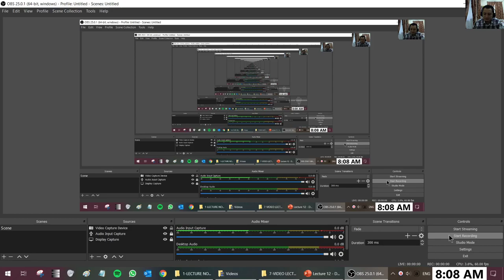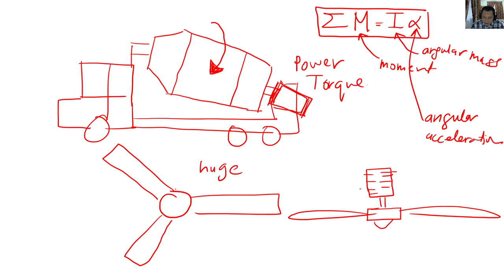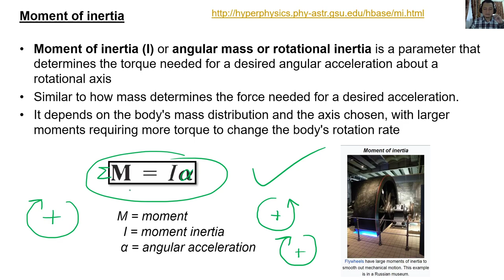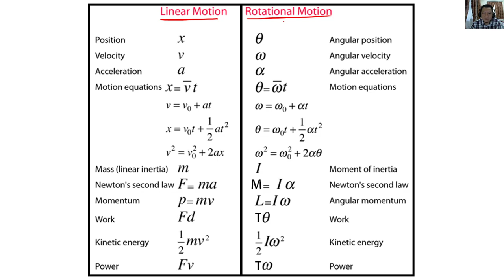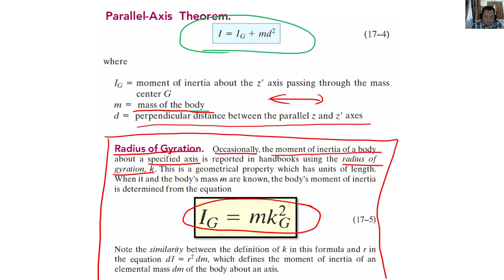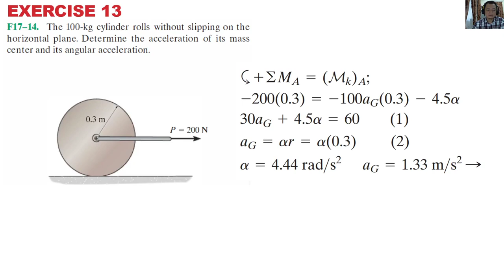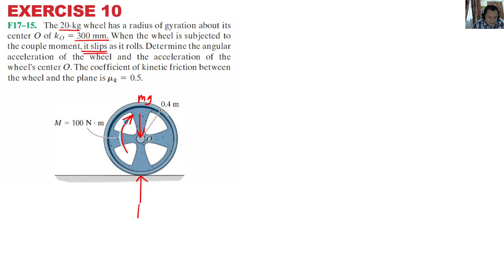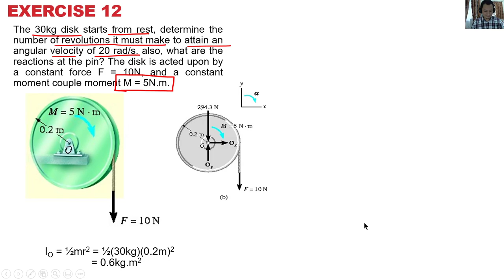Lecture 12 - DYNAMICS - KINETICS of Rigid Body F=ma - Part 2